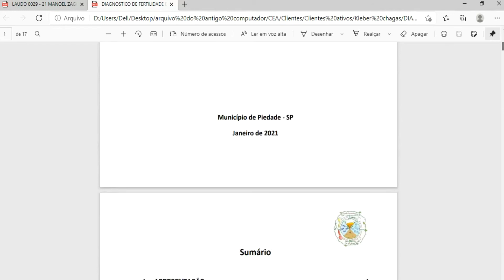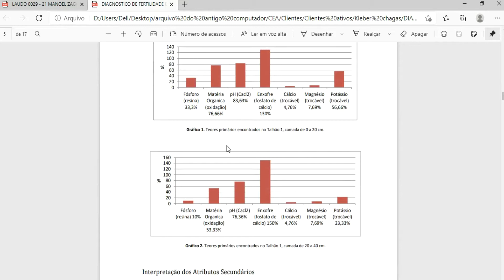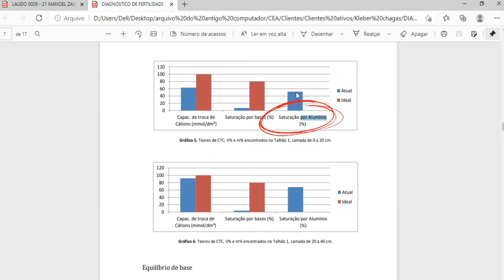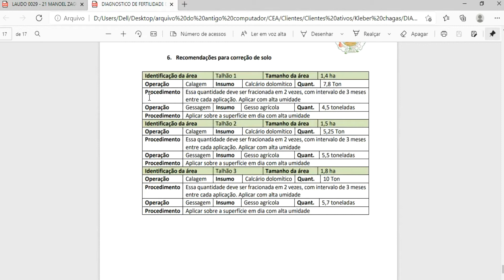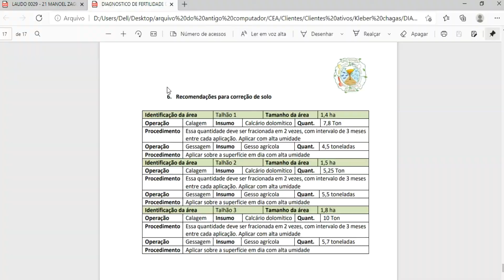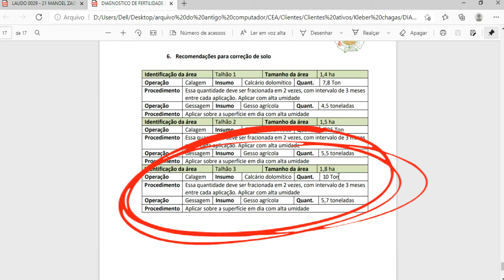CAMPO EM AÇÃO | Ep.02 - Rama Jequitibá em Diagnóstico de Fertilidade do Solo.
🌳Quer ficar por dentro de tudo o que acontece? Sobre Cursos, palestras, lives, materiais, etc

O quadro CAMPO EM AÇÃO é um acompanhamento da transformação de uma área inteira que hoje esta em descanso.

O proprietário da área quer fazer a transformação da área em uma agrofloresta, implantar um meliponário, criação de galinhas, entre outras atividades que serão implantadas no local.

Aqui nosso especialista Maneco Zago faz uma interpretação do Diagnóstico de Fertilidade do Solo e avalia as necessidades de calagem e gessagem de cada talhão da área do Projeto Rama Jequitiba.